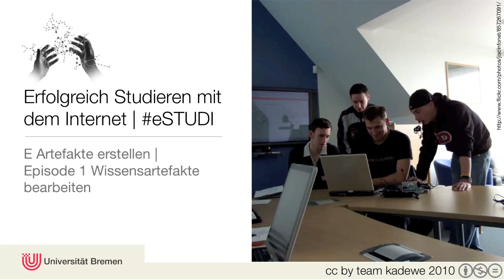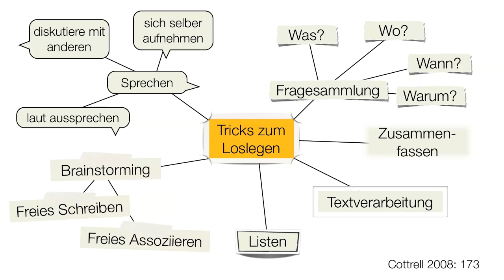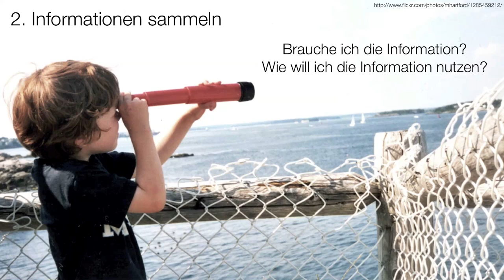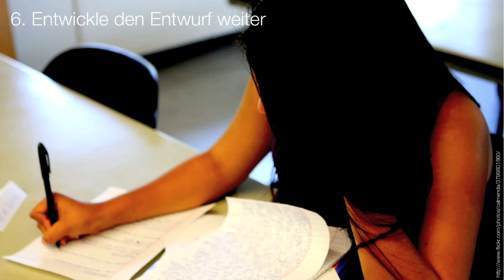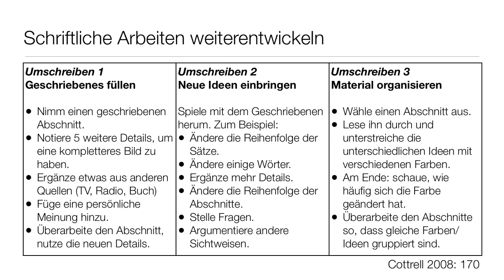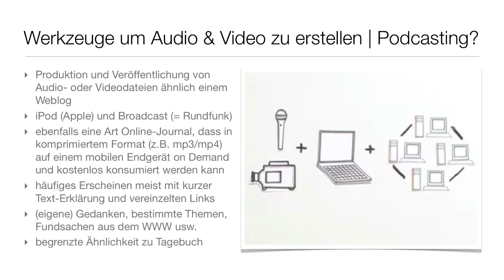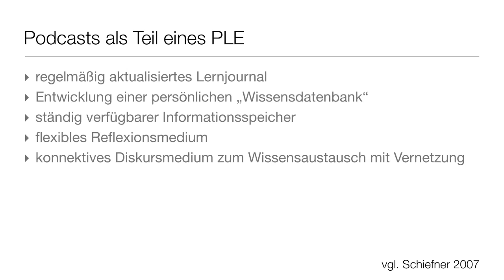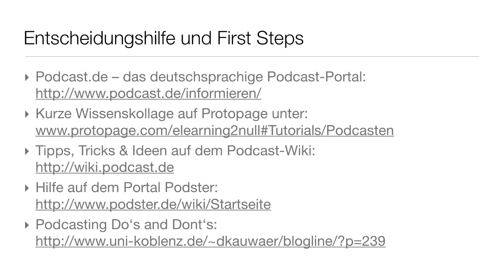E Artefakte erstellen 1 Wissensartefakte bearbeiten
Die erste Episode enthält Tricks zum "Loslegen" und Überwinden von Schreibblockaden, ergänzt um 7 Schritte zur Erstellung von schriftlichen Ausarbeitung und Online-Werkzeuge für Text- und Bildbearbeitung. Als "Add-on" dieser Episode wird auch auf die Audio- und Videoproduktion eingegangen und hier speziell auch auf das Podcasting.